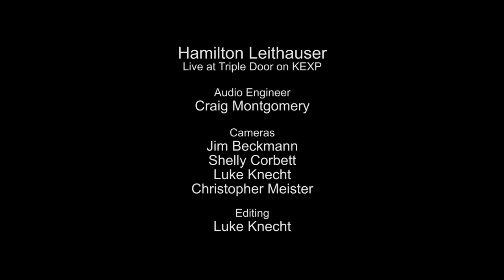Hamilton Leithauser - The Silent Orchestra (Live on KEXP)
presents Hamilton Leithauser performing "The Silent Orchestra" live at the Triple Door as part of KEXP's VIP Club concert series. Recorded August 5, 2014.

Cameras: Jim Beckmann, Shelly Corbett, Luke Knecht & Christopher Meister